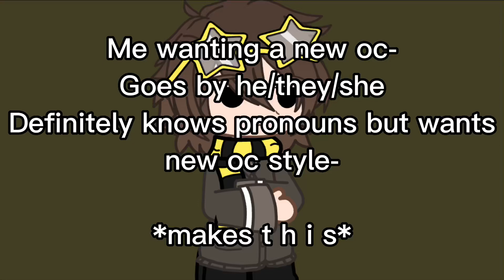I Wanna See Some Ass//New OC🖤